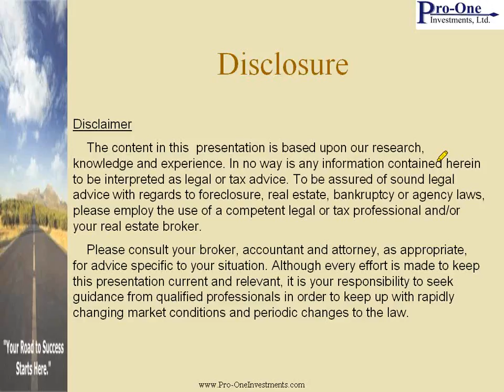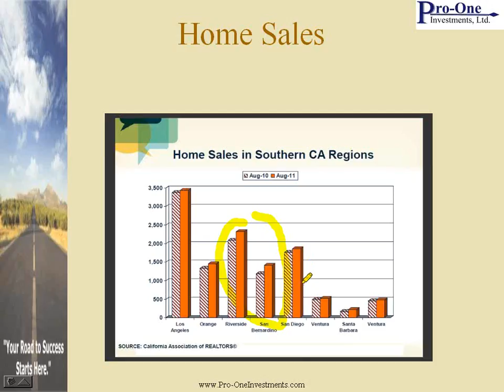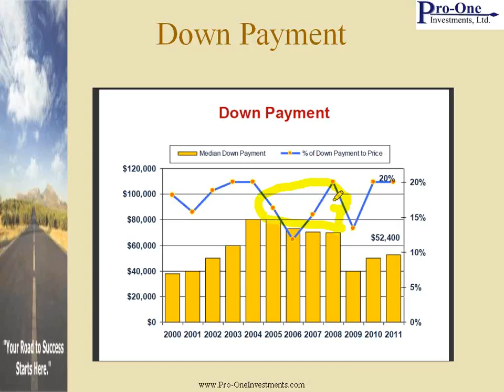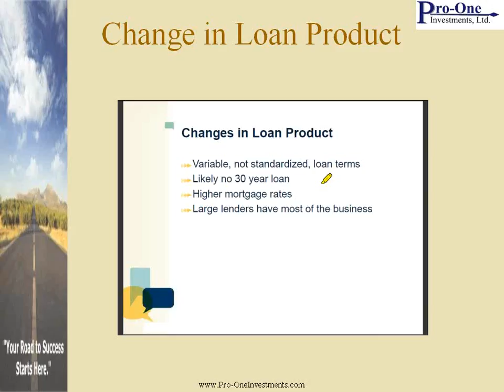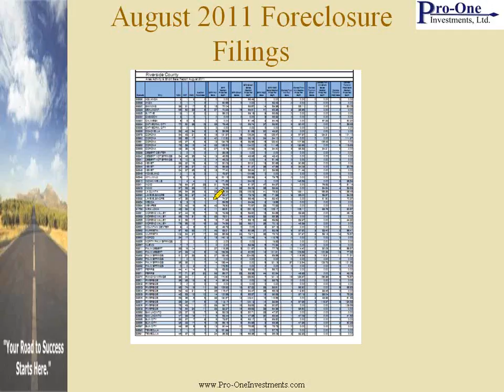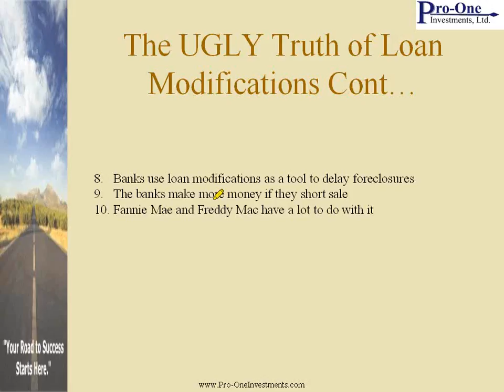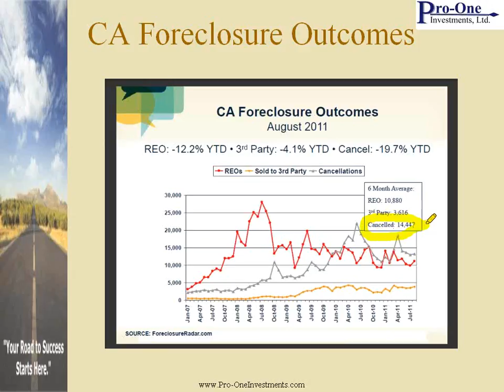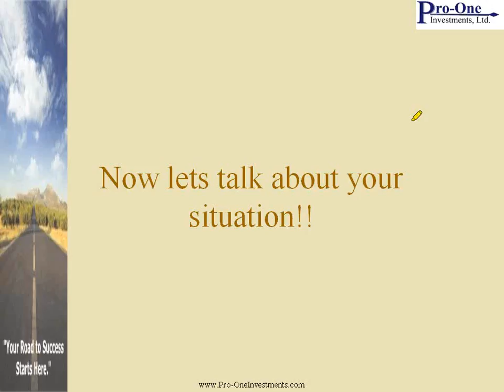Should We Keep The Home or Walk? SPANISH